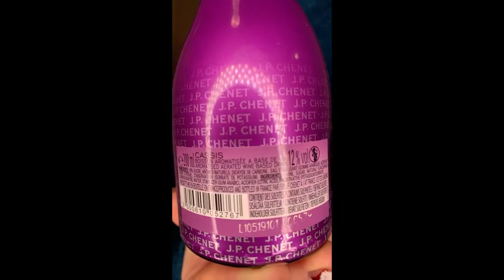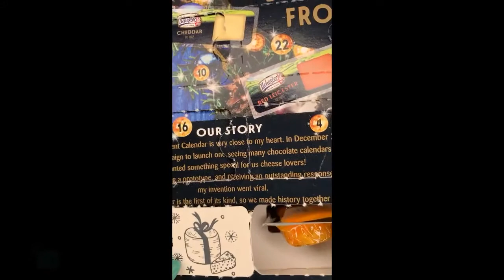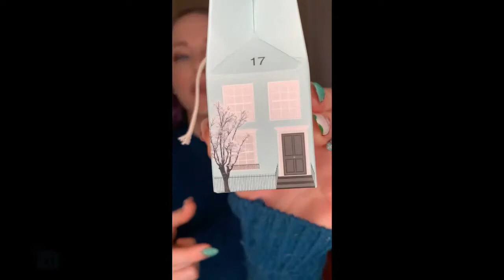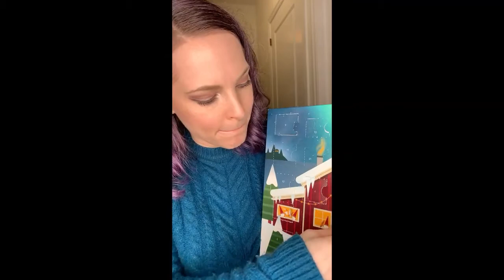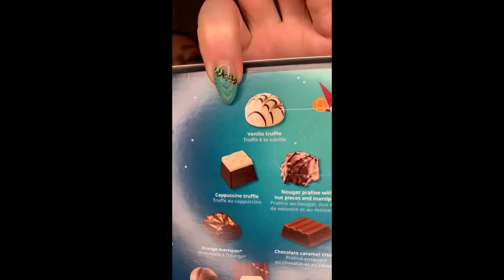2021 Advent Calendar Unboxing - Day 17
Unfortunately, this video was corrupted, so here is part of Day 17. This was supposed to be Days 17 and 18.